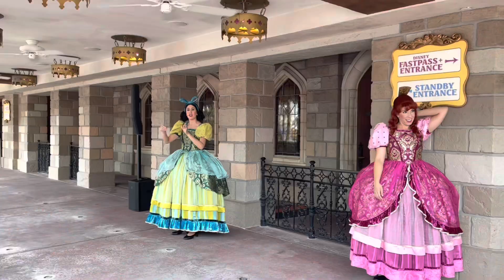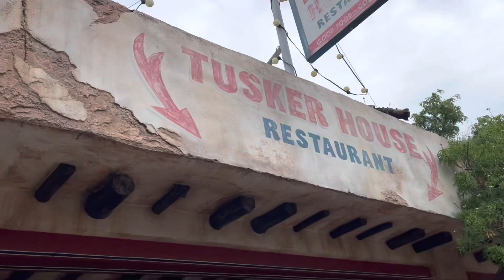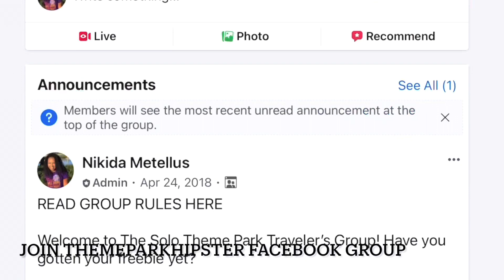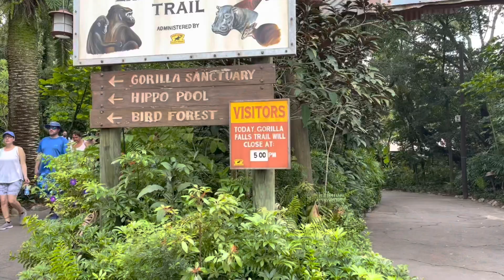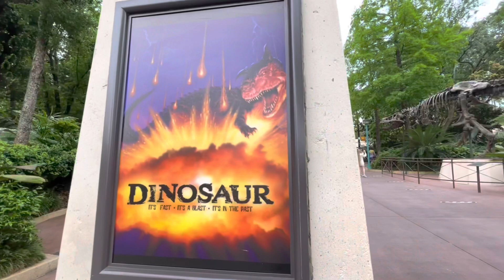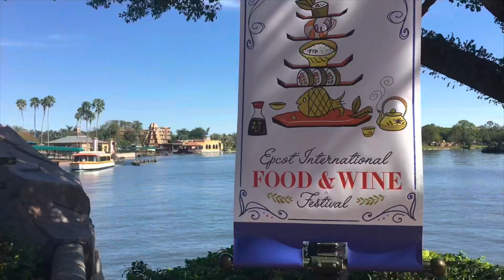2025 DISNEY SOLO TRIP: 11 Tips To Start Building the DISNEY VACATION You Always Wanted!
Are you looking for the best Disney tips for your solo trip?

Solo traveling can be a most daunting task, especially at Walt Disney World. It can be overwhelming, intimidating and even jarring at times.

One wonders where you would need to start with dining, flights, tips, and safety precautions.

Thankfully, you have me, a seasoned Walt Disney World Passholder and expert to give you some of my favorite tips when it comes to navigating the Wide World of Disney.

They may seem small but they could mean great comfort or assistance to you.

Let’s dive in together and hopefully you can gain some newfound knowledge or tips!

Thinking about making a solo trip out to Disney? Get your own copy of the Solo Theme Park Traveler’s Guide

TIMESTAMPS

00:00 Disney Solo Trip Tips
00:15 Where to Start with Solo Travel
00:54 Get All Your Planning Done
01:25 Disney Reservations
01:57 Creating the Perfect Disney Solo Day
02:45 Do Disney World Your Way!
03:09 Where to Stay at Disney World
03:58 Talking to Strangers on Your Solo Trip
04:53 Chat with Cast Members
05:12 Lots of Selfies
05:50 Benefits of Solo Travel
06:45 Welcome Home!
07:11 Meet Hondo Ohnaka in Star Wars Land at Disney